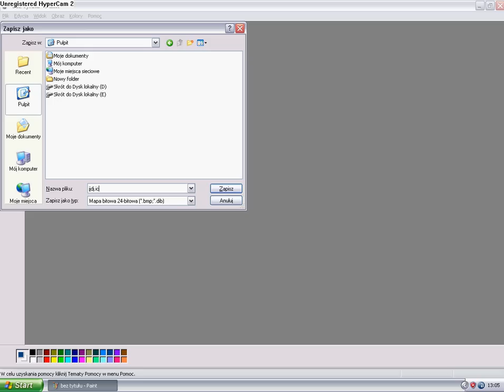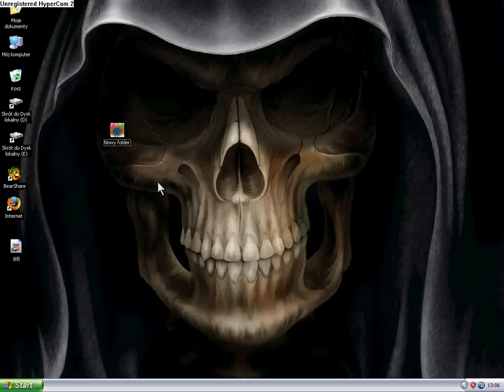jak zrobić własną ikonę.